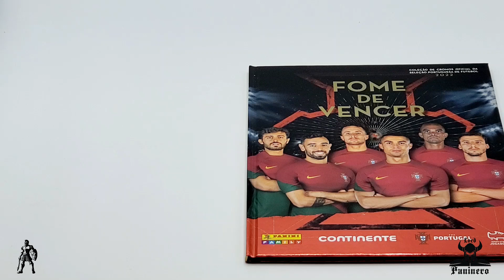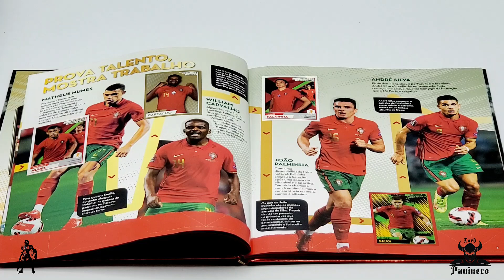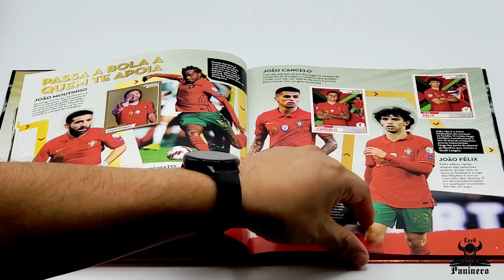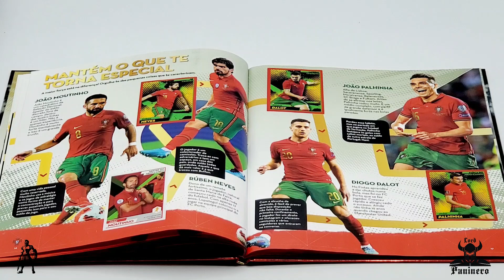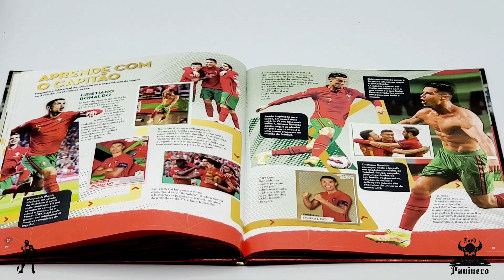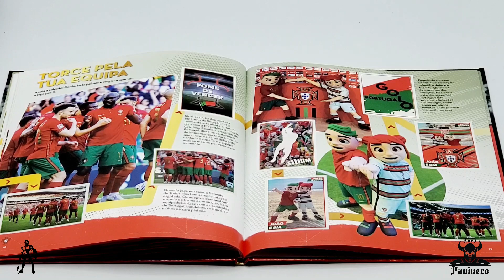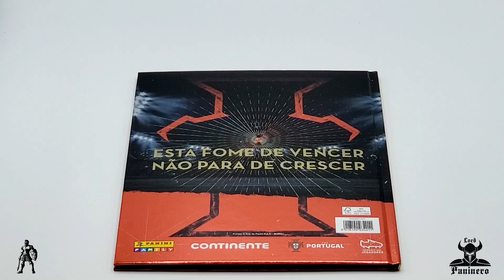Panini Fomme de Vencer Album